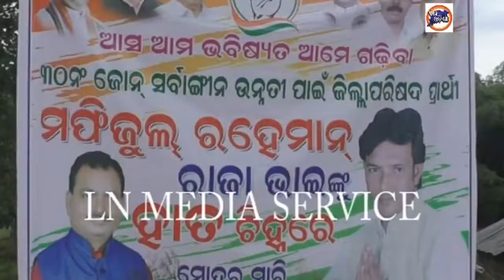JAJPUR ZILLAPARISAD ELECTION